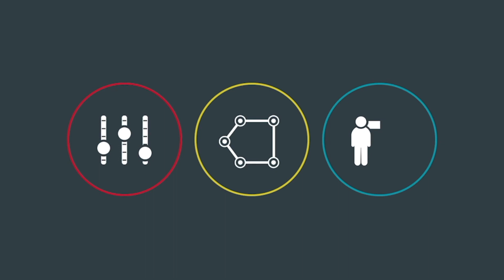Digital Champions with Lisa Manyon from Write On Creative